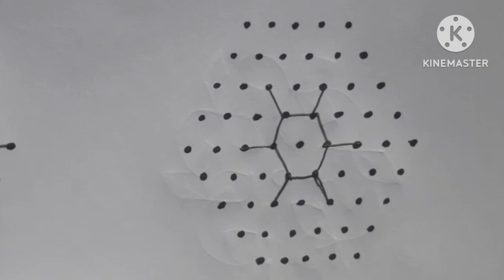Traditional rangoli design with 9×5 dots || Beginners kolam designs || chukkala muggulu